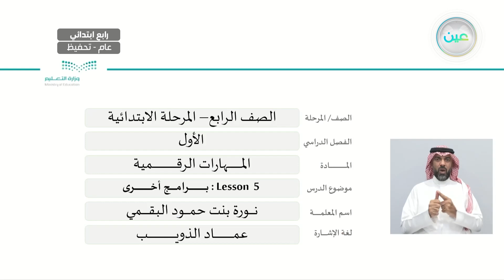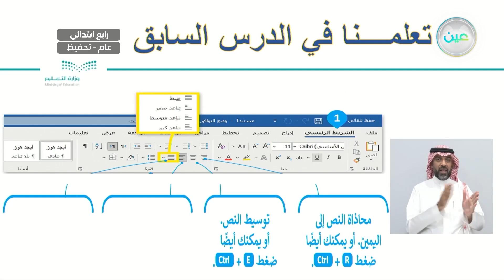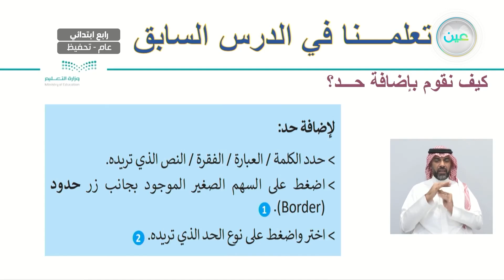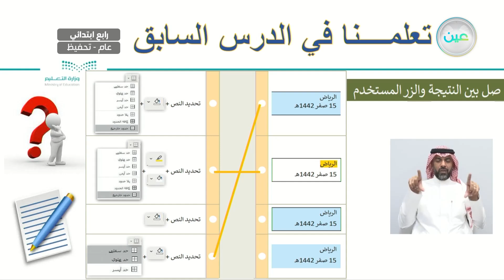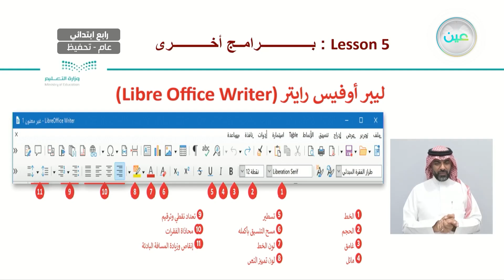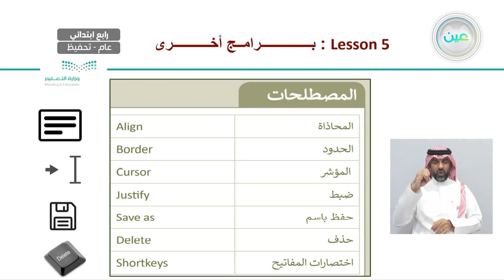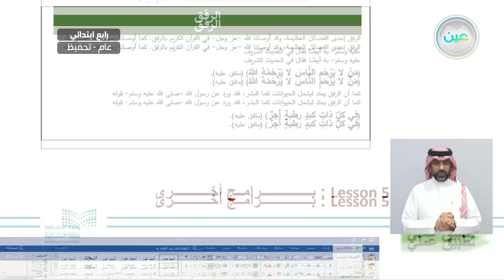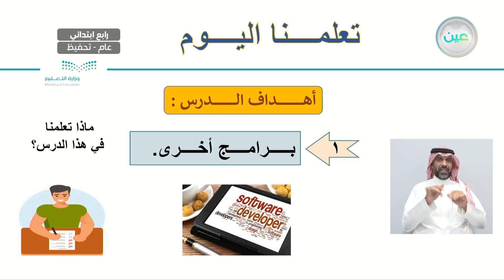Lesson 5: برامج أخرى - المهارات الرقمية - رابع ابتدائي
الحصة الخامسة  - الخميس - الأسبوع السابع - رابع ابتدائي04